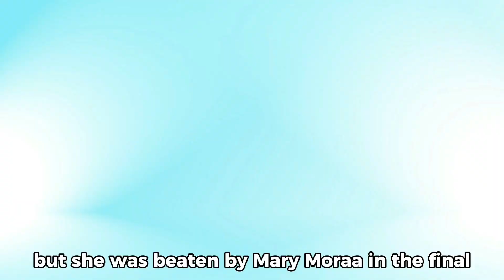Athing Mu vs Mary Moraa & Keely Hodgkinson | Prefontaine Classic | Track And Field 2023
Athing Mu, Keely Hodgkinson and Mary Moraa will headline at the 2023 Prefontaine Classic this weekend.